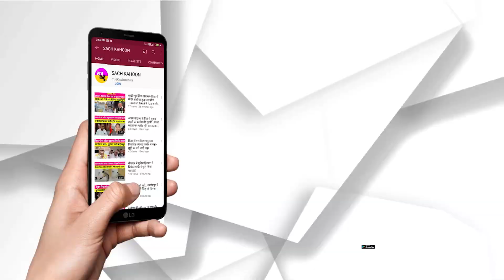Pilibanga || डूंगरपाल इंसां बने दधिचि - डेरा सच्चा सौदा की प्रेरणा से देहदान कर अमर हुए डूंगरपाल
Pilibanga || डूंगरपाल इंसां बने दधिचि
- डेरा सच्चा सौदा की प्रेरणा से देहदान कर अमर हुए डूंगरपाल इंसां